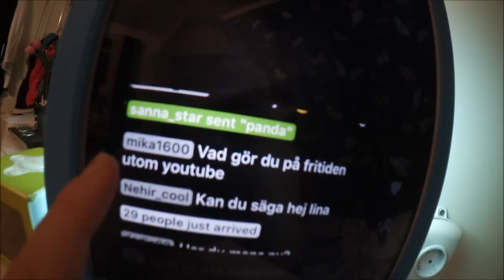TRÄNINGSRUTIN || vlogg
😏 STALKA GÄRNA MIG PÅ SOCIALA MEDIER 😏

ALLA DAGAR DENNA VECKA 18.00! VLOGGVECKAN ÄR FÖR ATT FIRA 70K PRENUMERANTER PÅ YOUTUBE!

♥NYTT! POSTBOX♥
Nu kan man äntligen skicka post till mig och det gör ni på denna dress nedan:

Amanda Lundgren
Splay AB
Malmskillnadsgatan 32
111 51 Stockholm

 ♡  Namn: Amanda Lundgren
 ♡  Ålder: 17 år (99:a)
 ♡  Bor: Stockholm

Sociala Medier:
♡ Periscope: amandapanda123
♡ Musical.ly: amandalundgren